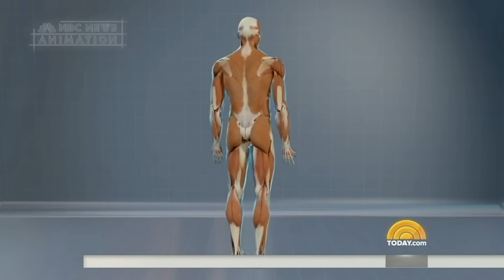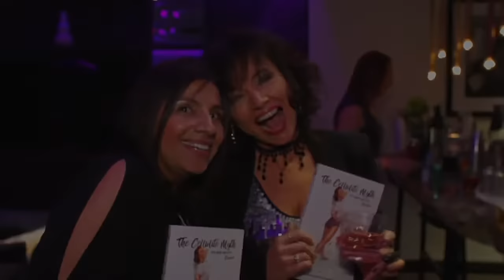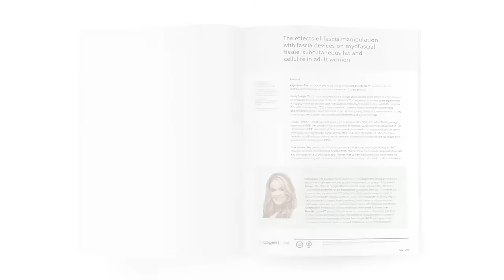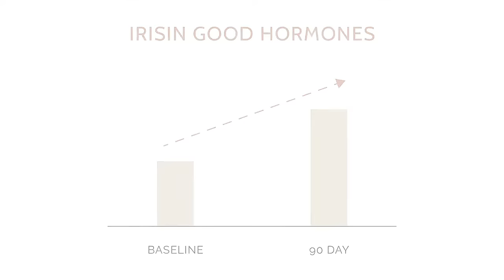Meet Ashley Black, Inventor of the FasciaBlaster®